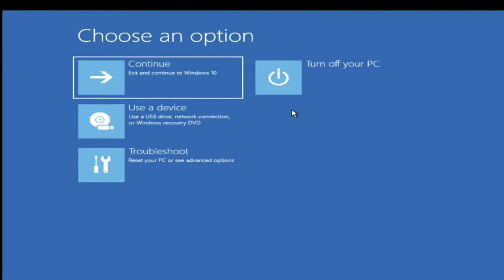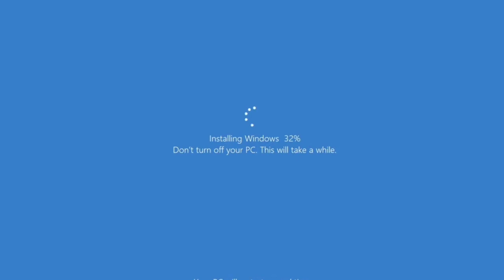windows 10 recovery error ll windows 10 recovery hindi ll windows 10 recovery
Recovery problem Fix Windows 10 [Tutorial]

Hello friends,

1. windows 10 recovery error
2. windows 10 recovery error hindi
3. windows 10 preparing  Recovery problem
4. windows 10 preparing Recovery repair problem 5. preparing  Recovery windows 10
6. windows 10 Recovery repair problem
7. preparing Recovery repair windows 10
8. preparing Recovery windows 10
9. Recovery windows 10 in hindi
10.windows 10 Recovery repair couldn't repair your pc attempting repairs windows 10
11.How to Fix Recovery Loop in Windows 10 Your PC
12.windows 10 preparing Recovery Blue screen
13.windows 10 recovery repair
14.windows 10 Recovery problem showing
15.windows 10 recovery
16.windows 10 recovery repair loop
17.windows 10 Recovery loop
18.wndows 10 recovery hindi
19.recovery windows 10
20.recovery error